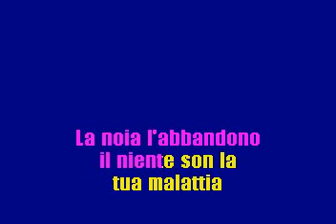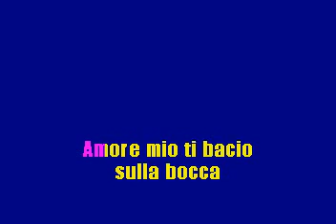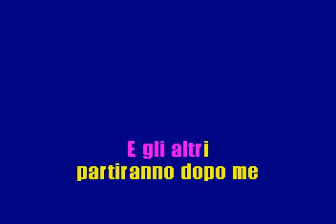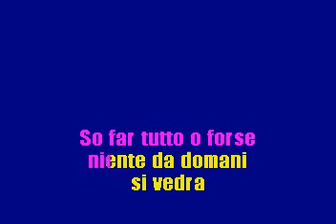11 - Che Sara - Karaoke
some Italian karaoke songs i found,i hope you like them,enjoy!